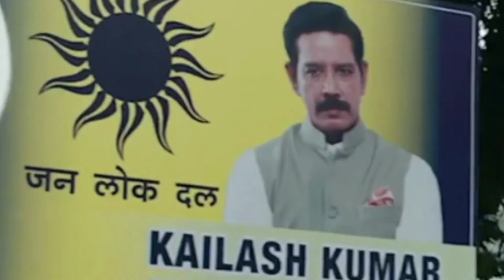Tandav Web Series Review || Amazon Prime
A new Amazon Original Series- Tandav

Starring Saif Ali Khan, Dimple Kapadia, Tigmanshu Dhulia, Zeeshan Ayub, Sunil Grover, Kritika Kamra, Kumud Mishra, Sara Jane Dias, Dino Morea, Gauahar Khan, Sandhya Mridul, Anup Soni, Paresh Pahuja, Shonali Nagrani, Hiten Tejwani, Amyra Dastur, Neha Hinge, Sukhmani Sadana and others.

Created & Directed by Ali Abbas Zafar

Produced by Himanshu Kishan Mehra & Ali Abbas Zafar

Written by Gaurav Solanki

Thanks TO Amazon Prime

Video Footage Taken From

Music in this Video Taken From

Pics Taken From

We are open to suggestions on Which Movie Review you would like to see us making next. And any suggestions on improving the quality of the video are also welcome.